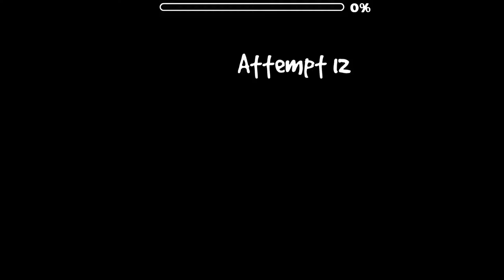Subterranean Animism by EVW (Insane Demon) - Geometry Dash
I started this because I remember Pasiblitz beat it immediately after Eric verified it lol. This is a really fun level but it did take a while for me to get consistent. I initially found it really hard to get past 40%. I practised Knobbelboy's part a lot because it's probably the biggest chokepoint in the level, so because of that I only died at the second half of the level a few times thankfully. I enjoyed the ship parts of this level a lot.

ID: 34386347
LDM: On